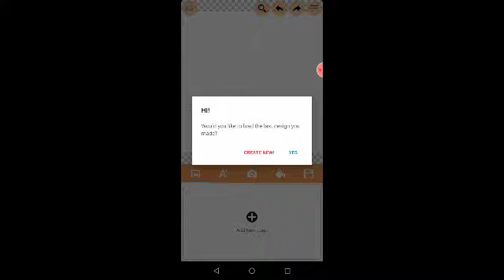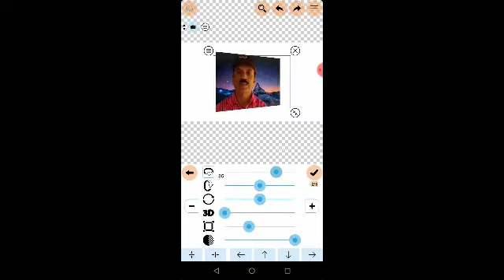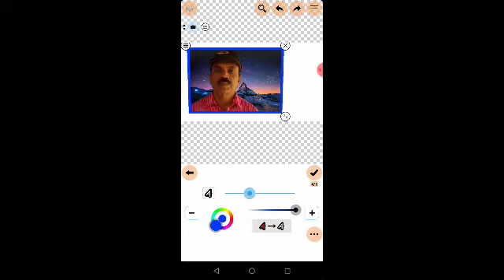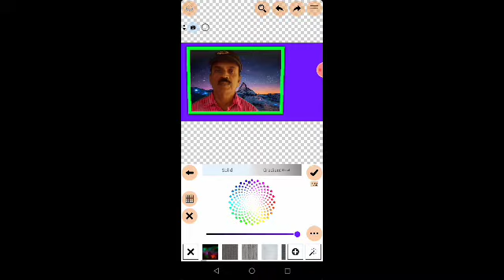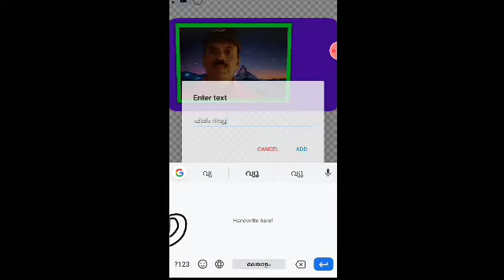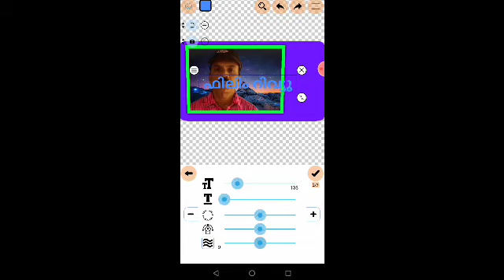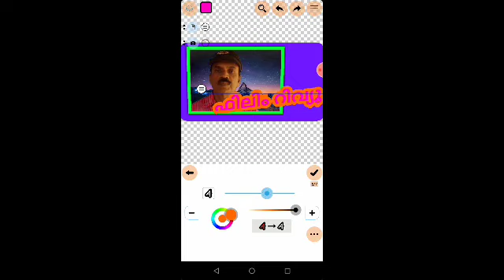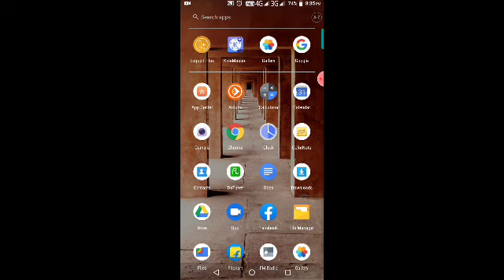How To Make Thumbnail#Best Thumbnail App#RK Techniques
This Video describes about the Best Thumbnail App for Professional Thumbnail Making Very Fast.